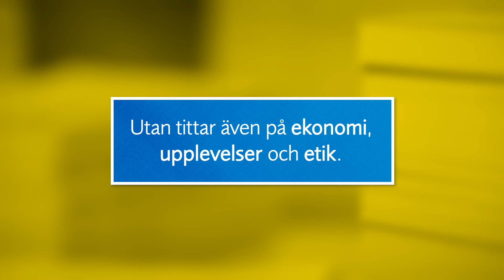En minut om SBU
SBU sorterar fram den bästa forskningen om: diagnostik och behandling, bedömningsmetoder och insatser. På så sätt hjälper vi vården, socialtjänsten och funktionshinderområdet att använda de mest effektiva metoderna.

SBU gallrar. Och granskar. Och värderar.

SBU utvärderar inte bara hur väl något fungerar. Utan tittar även på ekonomi, upplevelser och etik.

SBU ger underlag till välgrundade beslut om vilka metoder som är värda att satsa på. Så att vi har råd med det som är effektivast och viktigast!